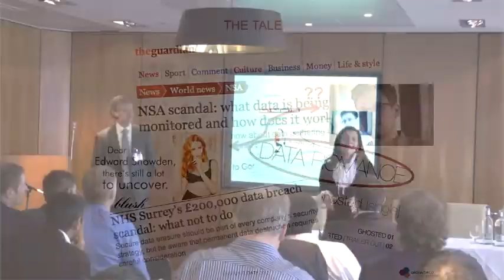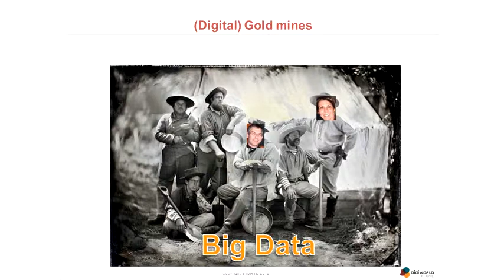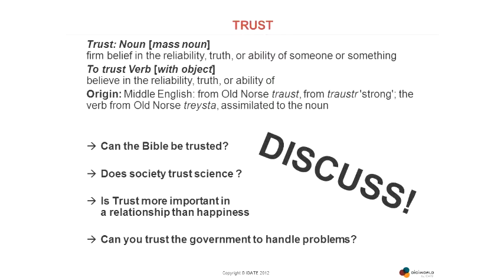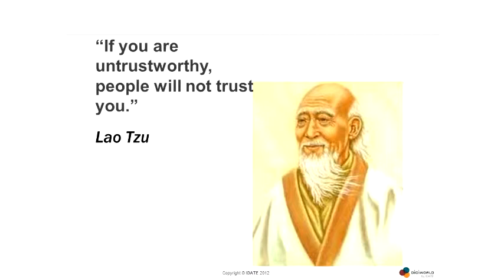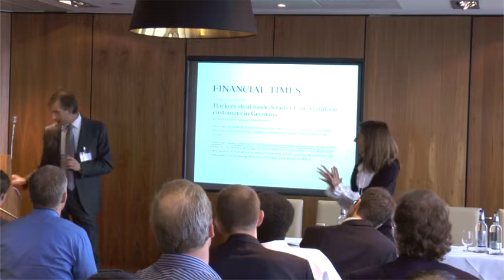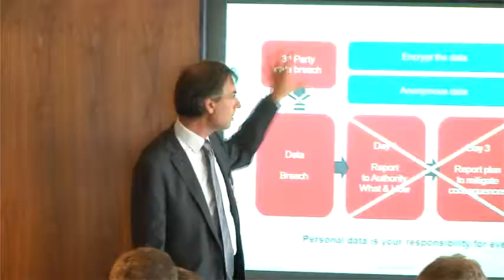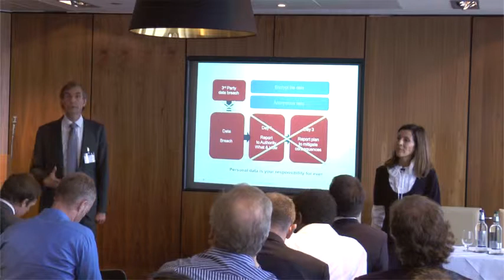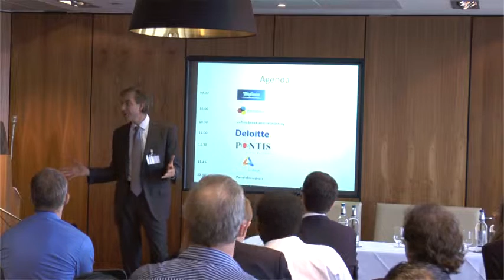Digiworld Presentation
Jean-Michel Chapon, Director UK, DigiWorld Institute talks about privacy in Big Data market and the issue of trust between consumers and operators. He is accompanied by Sonia Aste, Business Development UK- DigiWorld Institute.